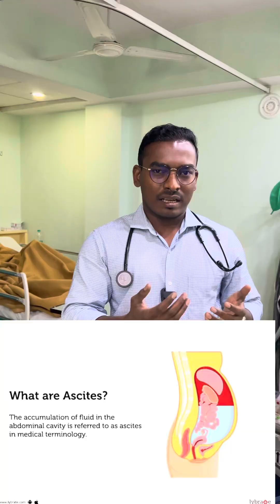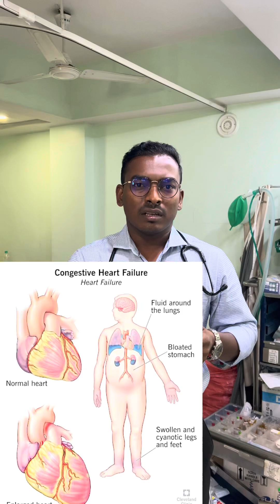Ascitic ( पेट में पानी भरना ) जलोधर ।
Examination of shifting dullness